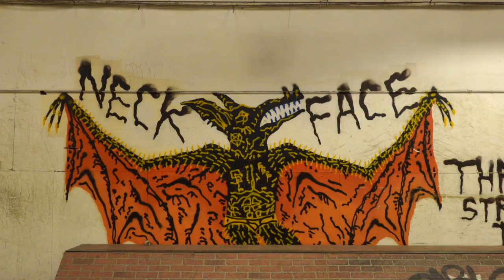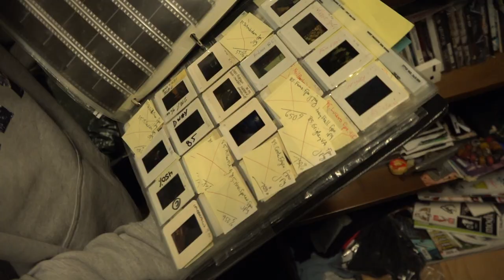Thrasher 스케이트파크 "Double Rock" 방문기 [데일리 그라인드 스케이트보드 매거진]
몇 달 전 샌프란시스코에 있는 트래셔(Thrasher) 본사를 방문했습니다. 마침 시간이 남아, 트래셔에서 직접 운영하는 스케이트파크 ‘Double Rock’을 갈 수 있었습니다. 팀버샵 조양수 대표의 안내로, ‘Double Rock’에선 무슨 일이 있었는지, 지금 바로 확인해보세요.

도움: 팀버샵(Timber Shop)

Filmed by Kwanghoon Cho, Koya Uno